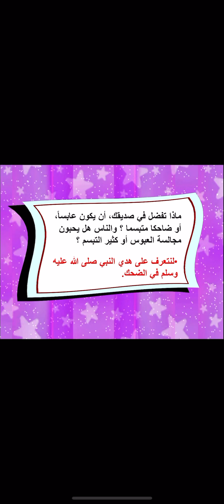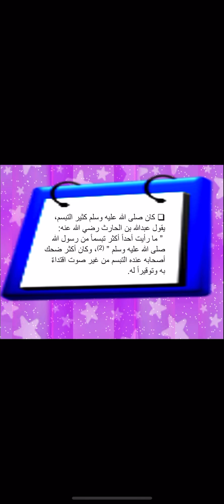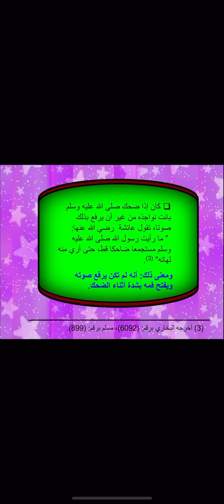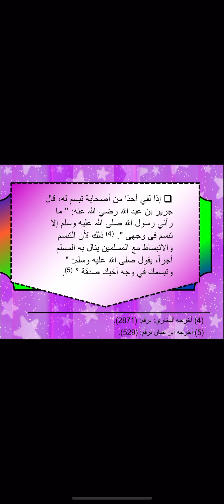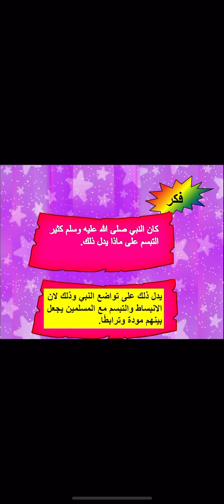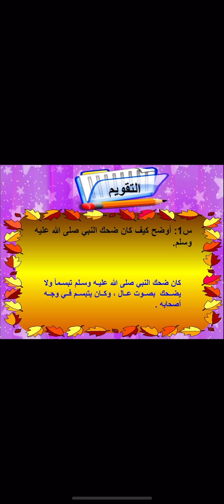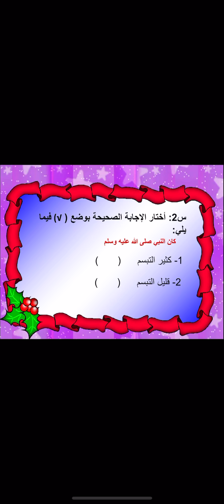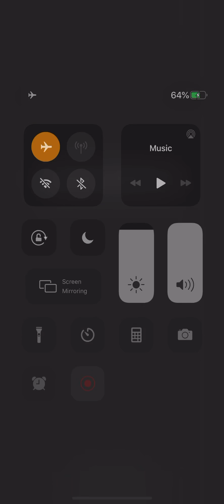صفة ضحك النبي صلى الله عليه وسلم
اسلاميات 4A,4B